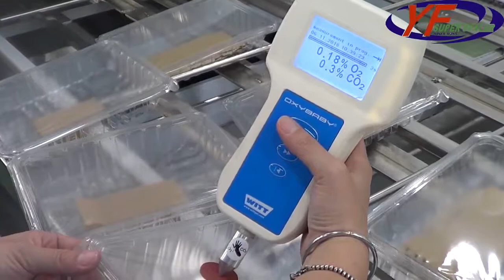Auto Map Sealing Machine for Food Storage Container | ET-55LM3GF | YF SUPER SEALER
Map Sealing Machine for Food Storage Container

APPLICATION
1. Food packaging for restaurant, shop, supermarkets, household, and food processing plants.
2. Can be used for frozen, cold or fresh food, as well as any product which can be put in a container, such as microwaved food, preserved foods, cold/hot food, agriculture products, dry food, cosmetics, medicine, or plastic items.

FEATURES
1. Easy-to-move lockable trolley design.
2. Rigid structure made from stainless steel and corrosion resistant aluminum.
3. The highest food hygiene standard.
4. Simple design promotes easy maintenance.
5. Touch screen display with PLC control system.
6. Very safe operations.
7. Suitable for many material (PE, PP, paper, and easy tear film).
10. Quick change mold.

Our machines can perform a variety of different functions such as auto-dropping, piston filling,date printing, vacuuming,and gas flushing (MAP:Modified Atmosphere Packaging). Furthermore we are also able to provide our customers with OEM, ODM, and OBM manufacturing solutions. Our products have been exported to countries over the world, including Europe, Asia, Africa, and the America’s.